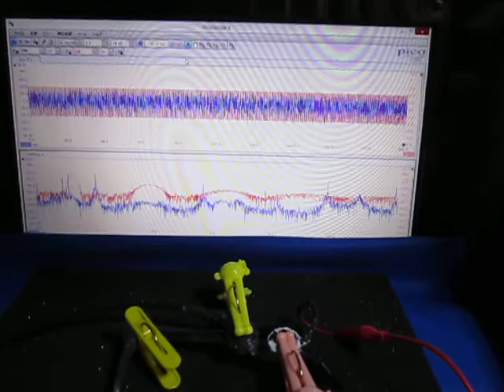超音波の組み合わせ制御技術 （超音波システム研究所）